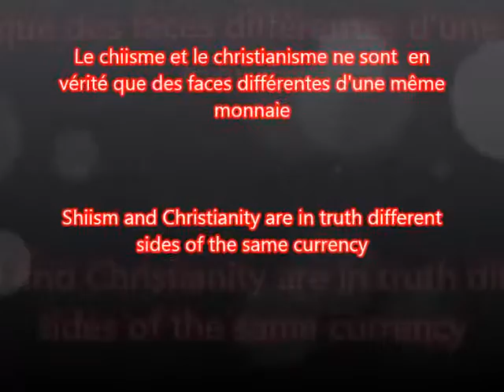Chiisme - Shia : Ali se prosterne sur la croix de Jesus - Ali kowtos on Jesus cross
L' amour chiite envers Ali ?
Shia love ali ?

Aid 1436